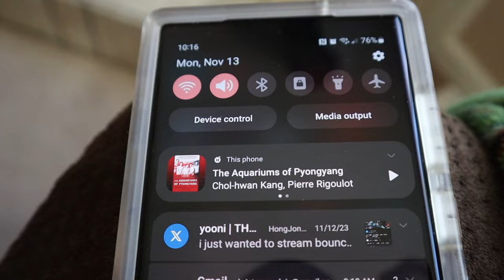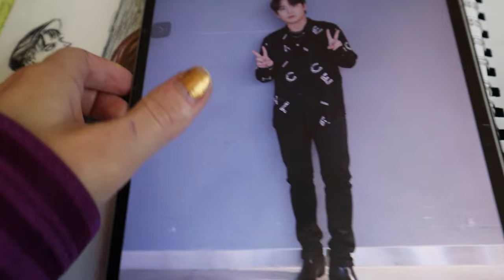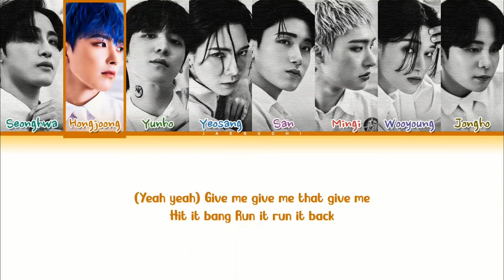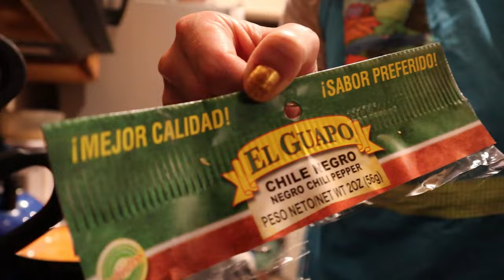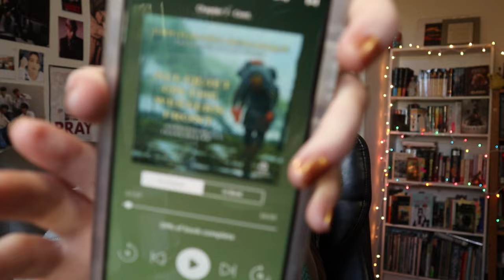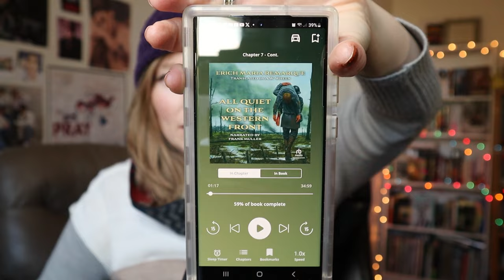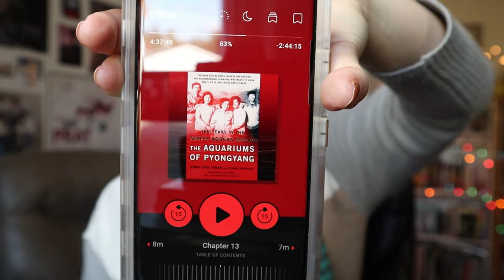all quiet on the western front, the aquariums of pyongyang, more heaven, making red curry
This video is a vloggy update for last week's reading.

The Aquariums of Pyongyang by Kang Chol-hwan, Pierre Rigoulot
Ezekiel in the Bible
All Quiet on the Western Front by Erich Maria Remarque
The Neverending Story movie
A Haunting in Venice  movie
Left, Right, and Center - liberal news podcast (I listened on Spotify)
Heaven by Joni Eareckson Tada
IQ84 by Haruki Murakami
Eclipse by Stephanie Meyer

@mamangjibooklog is a wonderful booktuber in Korea who includes English subtitles on many videos. 마망지 감사합니다! 영상을 정말 좋아합니다!

All monetary proceeds are donated to The Neighbor Program, an organization supporting foster, adoptive and reunified families through Project 1.27